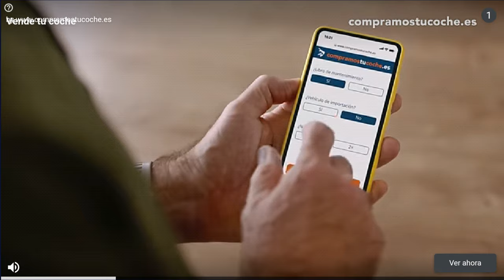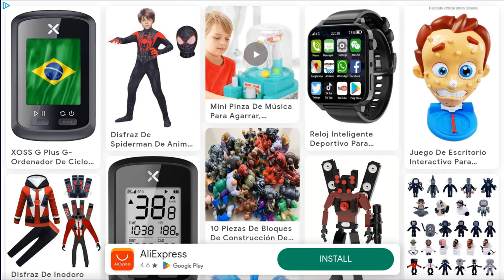Capybara Simulator Gameplay Android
Embark on a heartwarming journey in Capybara Simulator.

In "Capybara Simulator," players are tasked with rescuing capybaras from the bustling streets and bringing them into the warmth and safety of their own virtual space. Once these cute fluffies are part of your home, the real adventure begins. As a capybara caretaker, your daily activities include feeding your capybaras, ensuring they have fresh water, bathing them to keep them clean, and providing them with the love and attention they deserve. Each action is designed to deepen the bond between you and your virtual pets, making every moment in the game a truly rewarding experience.